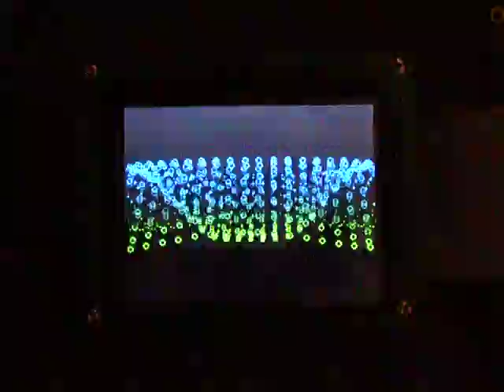Yet Another STM32 LCD demo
A port of the NXP graphic demo by Pascal Piazzalunga to the STM32F4+ChibiOS platform.